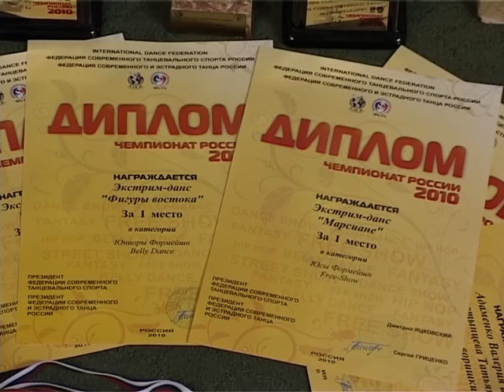Студия Экстрим данс